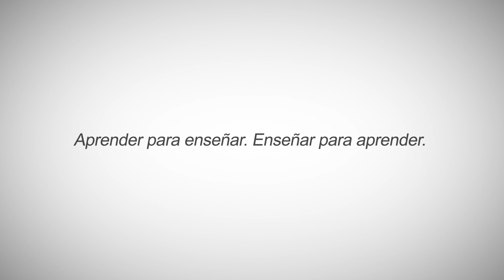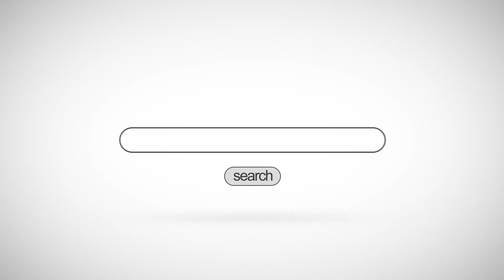Reto 156 Indicador de aguja de la lectura de sensor con Microbit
Accede a la plataforma de cursos de Juegos Robótica para ver la solución completa programada paso a paso con MakeCode utilizando la placa Microbit.